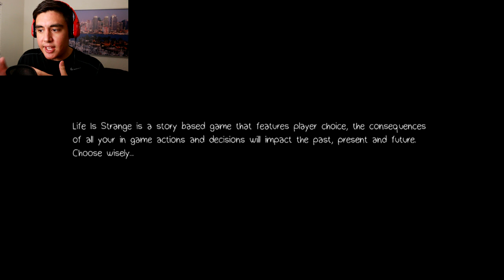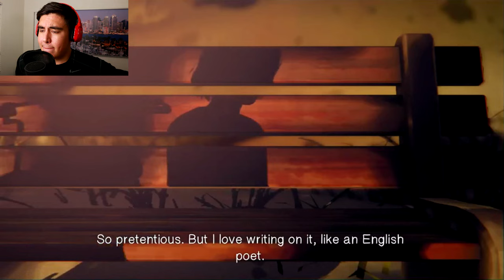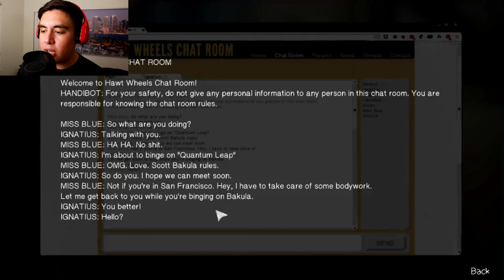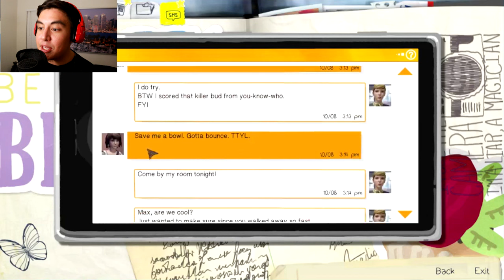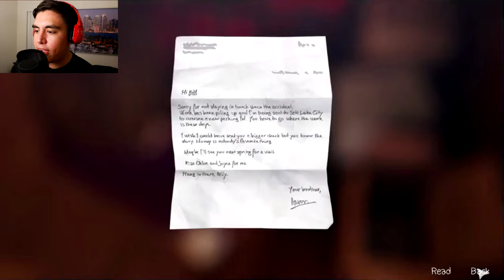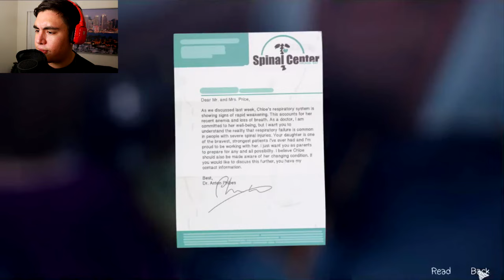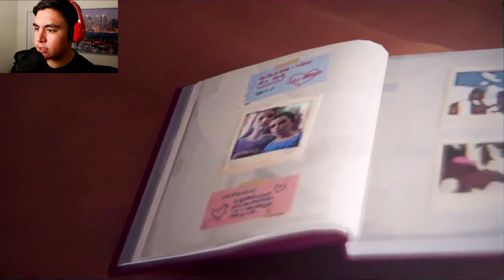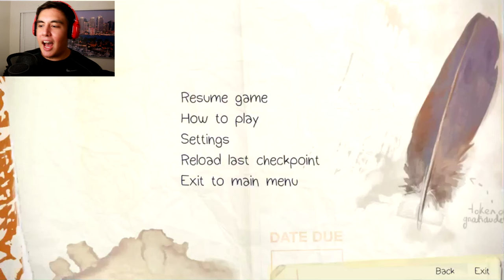SHE WANTS US TO PULL THE PLUG | Life is Strange [EP4][P1]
Life is Strange let's play with Jay from the Kubz Scouts! In this episode, we alter time and must live with the consequences, or maybe not...Leave a LIKE for more!